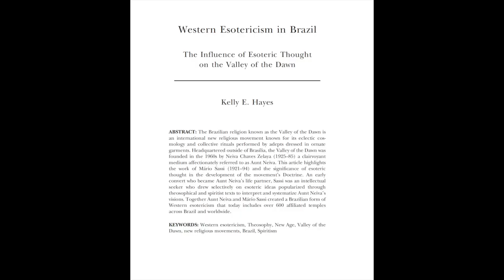Kelly E. Hayes on the Valley of the Dawn (Nova Religio vol. 23 no. 3)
Prof. Kelly E. Hayes speaks with Nova Religio about her article, "Western Esotericism in Brazil: The Influence of Esoteric Thought on the Valley of the Dawn," which appeared in Nova Religio vol. 23 no. 3 (February 2020).

See also Dr. Hayes's other article, "Intergalactic Space-Time Travelers: Envisioning Globalization in Brazil’s Valley of the Dawn," in Nova Religio 16 no. 4 (February 2013),